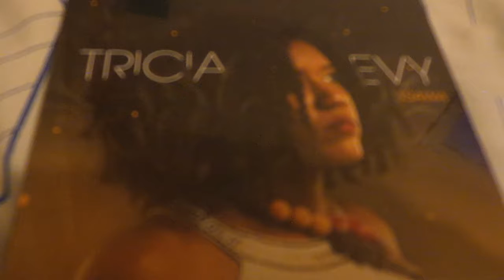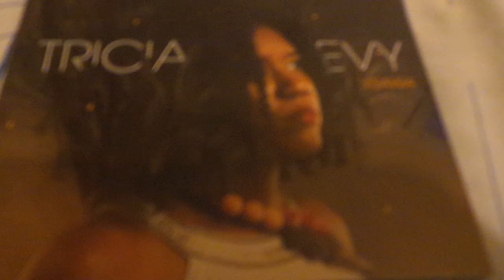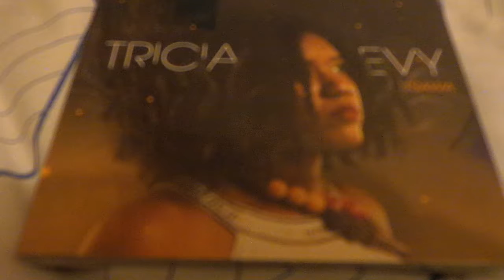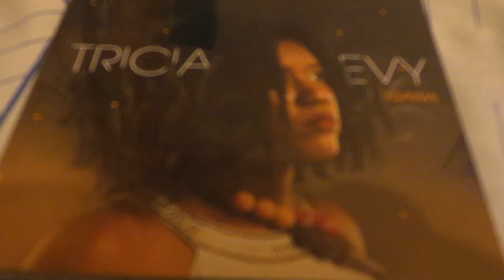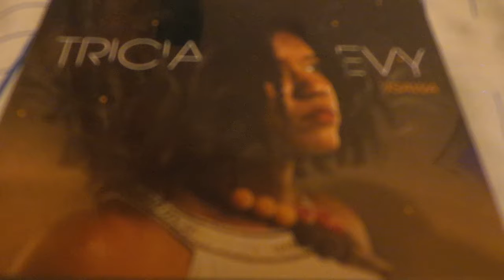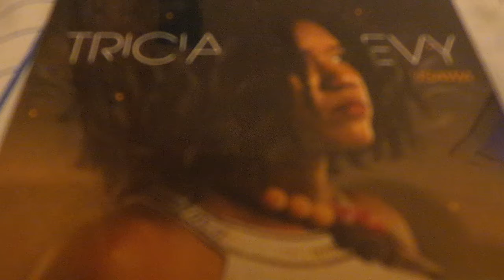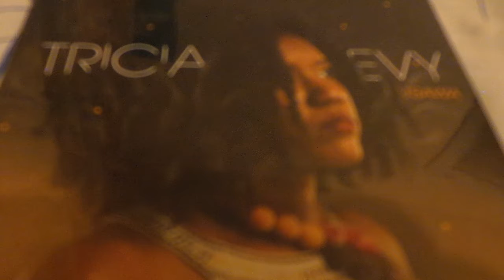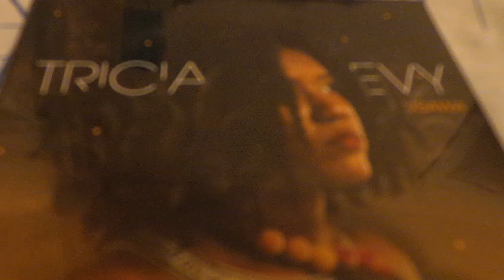TRICIA EVY sur Espace FM ; 2.. kourajé